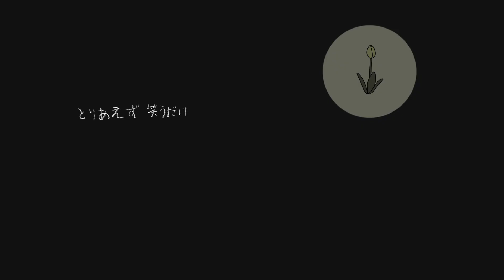「なんだか眠そうですね」She looks kind of sleepy 歌ってみた【riza】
i too look kind of sleepy

▽Credits
song: なんだか眠そうですね / She looks kind of sleepy